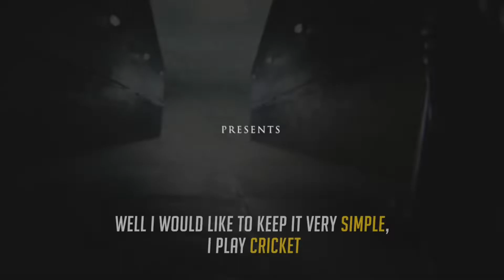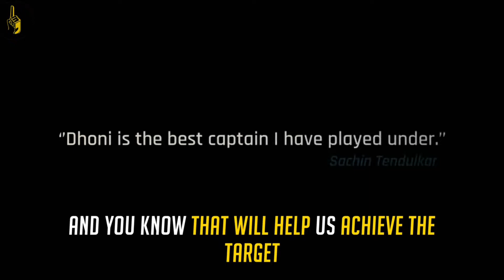M.S. DHONI THE REAL HERO | CHAMPION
Hello friends,
Hey I am  GOURAV .J. KUMBHAR.
 PCM SMART STUDY CHANNEL is an educational platform.
Here you will find the videos related to your board [HSC/CBSC/ICSC AND OTHER BOARDS]as well as all competitive exams like
[JEE/NEET/MHTCET/NDA/NAVY]
On this channel you will find all PDF NOTES AND FORMULA SHEETS WITH THEIR EASILY REMEMBERING KEY.
ALL videos are useful and opportunity to take the benefits of this videos and study material.
IF YOU ARE READING OUR DESCRIPTION TILL HERE THEN WE KNOW THAT YOU ARE REALLY GENEUIN STUDENT AND WE ARE  GARENTY YOU THAT WE MAKE HONEST AND BEST CONTENT FOR YOU.
THIS CHANNEL GIVES THE MORE CONTENT IN LESS TIME .
Detailed  and  catchy concept of each chapter with most important formulas.
Extra key points  are mentioned in our teaching board
We are sending the  important hand notes pdf  and pyq for your time saving.
Detailed explaination for better understanding
Tips and tricks to develop  the speed and skill enhancement of student for question solving
• I teach all those topic ,formulas and concepts whose come every year in board and competitive exam -
[JEE/NEET/MHTCET/NDA/NAVY]
• Our teaching of PCM is to develop the intrest in subject.